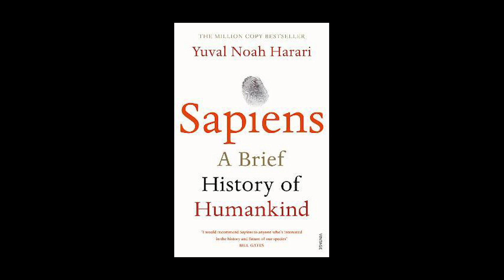10 IZRAELCZYKÓW znanych na CAŁYM ŚWIECIE! Kto z nich ma polskie korzenie?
Hej! Zastanawiacie się, które osoby z Izraela zdobyły międzynarodową sławę? Które z gwiazd Hollywood mają Izraelskie korzenie? Komu powierzył swoją karierę Robert Lewandowski? Czyja książka została przetłumaczona na ponad 30 języków? Kto rozpoczął swoją przygodę w USA mając w kieszeni 100$ i osiągnął absolutnie wszystko w świecie mody? Jaka jest największa izraelska gwiazda Eurowizji? Skąd jest Wonder Woman? Kto stoi za sukcesem zespołu KISS? Jaki jest najslynniejszy izraelski szef kuchni? Kto spopularyzował wyginanie łyżeczki i innych przedmiotów za pomocą swoich psychokinetycznych zdolności? Kto grał na skrzypcach na inauguracji Baracka Obamy w 2009 roku?
O tym wszystkim dowiecie się już dzisiaj!

10 IZRAELCZYKÓW znanych na CAŁYM ŚWIECIE! Kto z nich ma polskie korzenie?

UBA
UBA Żaneta
Yuval Noah Harari
Elie Tahari
Gal Gadot
Michael Solomonov
Natalie Portman
Pini Zahavi
Gene Simmons
Uri Geller
Dana International
Itzhak Perlman
Robert Lewandowski
Sapiens: od zwierząt do bogów
Homo deus: krótka historia jutra
21 lekcji na XXI wiek
Izraelscy pisarze
Leon Zawodowiec
Leon zawodowiec Matylda wiek
Oscary
Złote Globy
Czarny Łabędź oglądaj
Beyonce sukienka
Dana International korekta płci
Dana International Diva
Wonder Woman
Szybcy i wściekli
Suchedniów
Neymar
Lewandowski transfer do Barcelony
Żydzi z Polski
Żydzi polskiego pochodzenia
Polacy żydowskiego pochodzenia
Najbardziej wpływowi Żydzi na świecie
Najbardziej wpływowi Izraelczycy
The Demon KISS
Kiss - I Was Made For Lovin' You
Izraelska książka kucharska
najlepszy przepis na hummus
inauguracja Baracka Obamy
Żydzi urodzeni w Polsce
Słynni ludzie polskiego pochodzenia
znani Żydzi
Żydzi w Hollywood
Znani Izraelczycy
10 znanych osób, o których nie wiesz, że są Polakami
top 10 znanych
top 10 najbardziej wpływowych